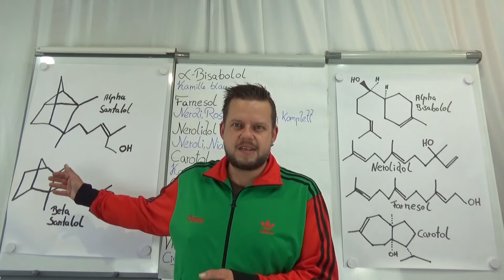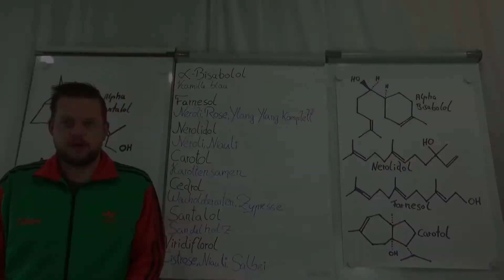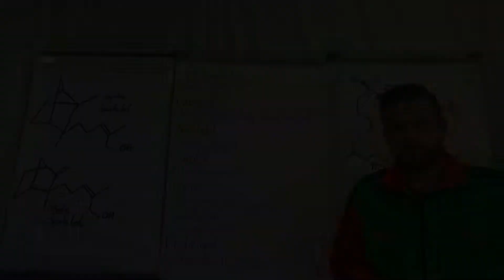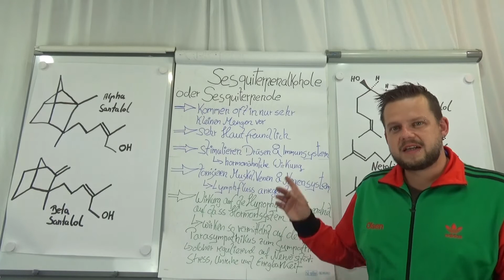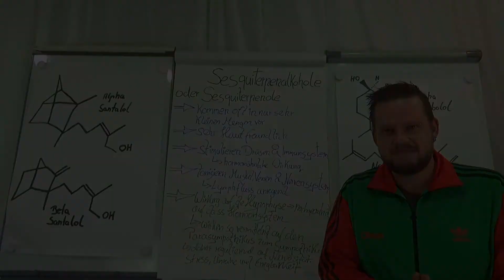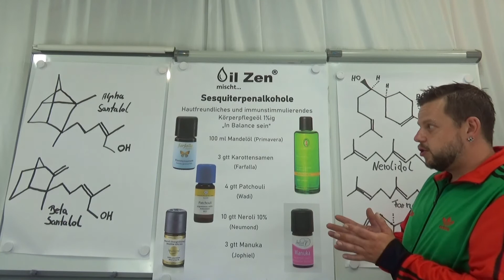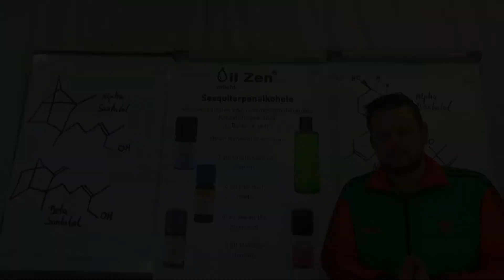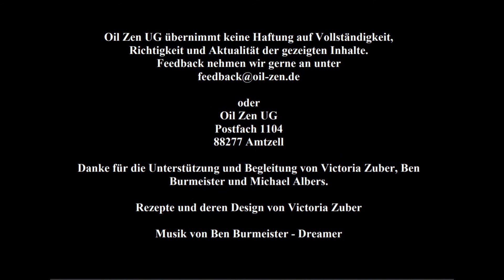Sesquiterpenole (Biochemie ätherischer Öle), Neroli, Sandelholz, Patchouli, Niauli, Karottensamen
Feedback nehmen wir gerne an unter

oder

Oil Zen UG
Postfach 1104
88277 Amtzell

Die hier dargestellten Inhalte dienen ausschließlich der neutralen Information und allgemeinen Weiterbildung.

Sie stellen keine Empfehlung oder Bewerbung der beschriebenen oder erwähnten ätherischen Öle bzw. Rezepte dar, zudem ersetzen Sie keine diagnostischen Methoden, Behandlungen oder Arzneimittel.
Die Texte und Videos erheben keinesfalls die fachliche Beratung durch einen Arzt, Apotheker oder Heilpraktiker und darf nicht als Grundlage zur eigenständigen Diagnose und Beginn, Änderung oder Beendigung einer Behandlung von Krankheiten verwendet werden.

Konsultieren Sie bei gesundheitlichen Fragen oder Beschwerden immer den Arzt oder Heilpraktiker Ihres Vertrauens.

Unsere Videos und Texte sind im Vergleich erarbeitet worden…

Skript:
Qualifizierung zum/zur Aromatherapeut/in bzw. zum Aromapraktiker/in im Gesundheitswesen
Maria und Wolfgang Hoch – Aromacampus UG haftungsbeschränkt) 2019/2020

Skript:
Qualifizierung zum/zur Aromaexperten
Akademie der Düfte, Susanna Färber, 2020

Buch:
Ruth von Braunschweig und Monika  Werner, Praxis Aromatherapie, 6. Auflage, Haug als Teil der Thieme Gruppe, Stuttgart 2020
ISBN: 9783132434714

Buch:
Eliane Zimmermann, Aromatherapie für Pflege- und Heilberufe, 6. Auflage, Haug als Teil der Thieme Gruppe, Stuttgart 2018
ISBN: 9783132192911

Buch:
Steflitsch, Wolz, Buchbauer (Hrsg.),
Aromatherapie in Wissenschaft und Praxis, Stadelmann Verlag
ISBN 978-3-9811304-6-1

Die Rezepte und deren Design wurden erstellt von Victoria Zuber.

Die Musik im Video ist von
Ben Burmeister – Dreamer